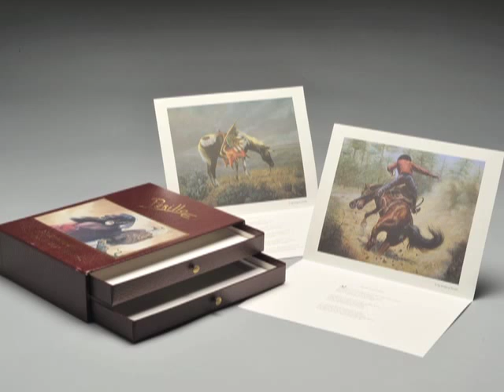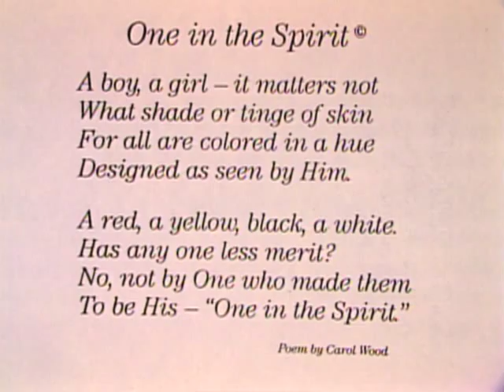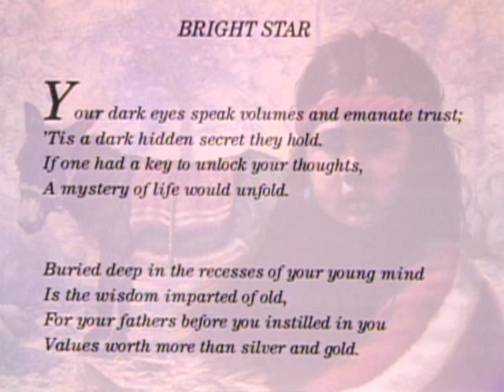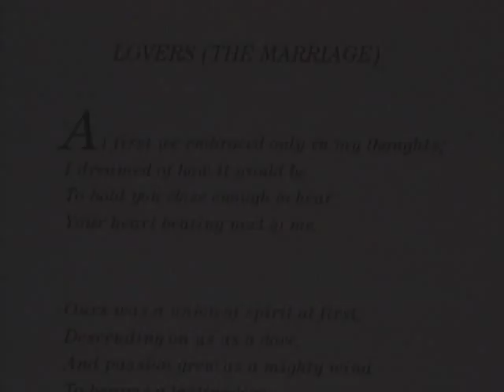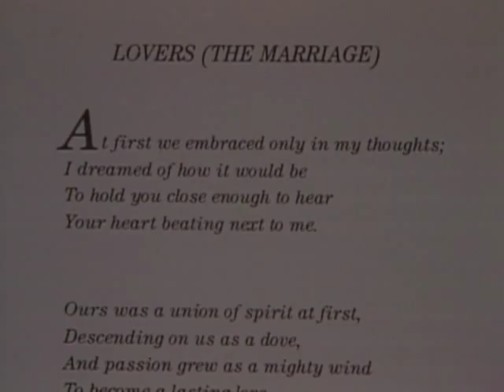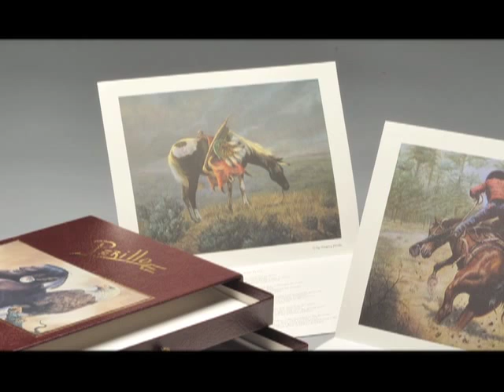wood_perillo_yt.mov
A collector's set of 29 limited edition prints by reknown Western and painter of Native-American subjects, Gregory Perillo are described in this video.  The set of 29 archival prints also pairs a poem with each print written by noted poet Carol Wood...making this an emotional, spiritual and visual journey through the the noble culture of Native Americans during the last 150 years. Perillo has originals in the Denver Museum, the Pettigrew Museum and many others around the world and was the only student ever taken by the late William Robinson Leigh.  Wood's poems are cherished by many, including Tiger Woods, former NYS-Governor Mario Cuomo and NY Yankees Pitcher Joba Chamberlin.  Now you may be able to join this prestigious group of admirers.  Please contact Brian Burmeister @ or for volume pricing of these sets which will never again be paired together after this supply is gone.